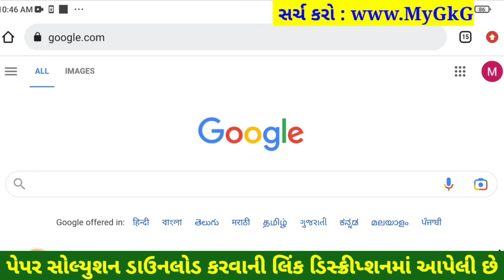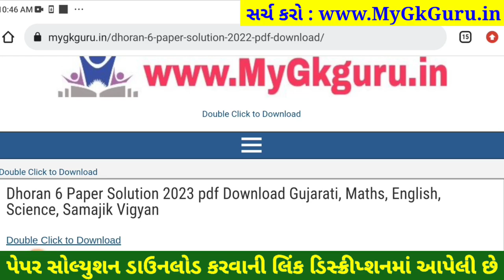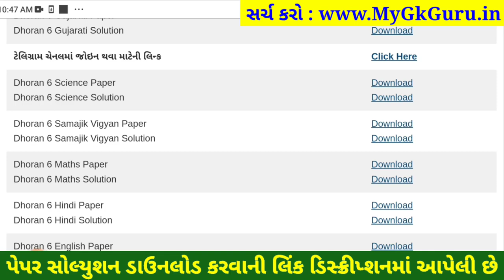std 6 ss paper solution 2023, std 6 samajik vigyan paper solution 2023 80 marks std 6 social science